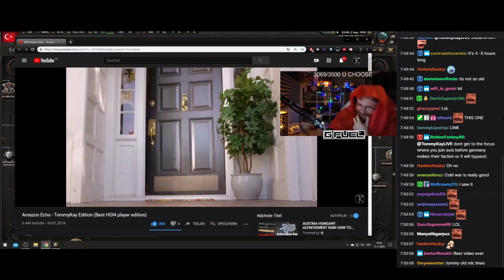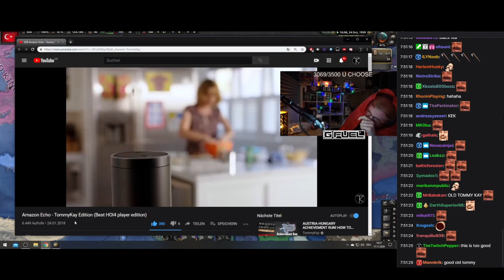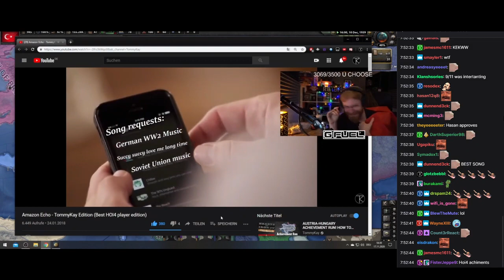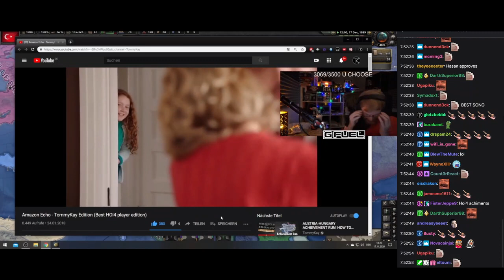TommyKay reacts to ''Amazon Echo - TommyKay Edition (Best HOI4 player edition)''